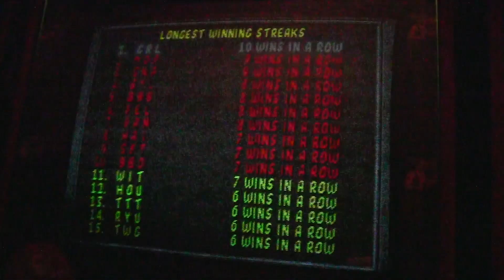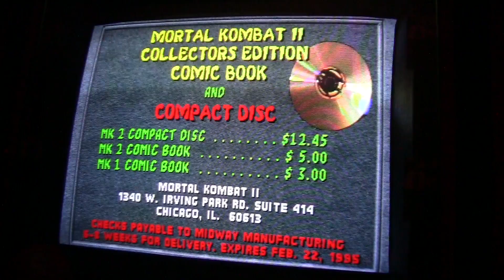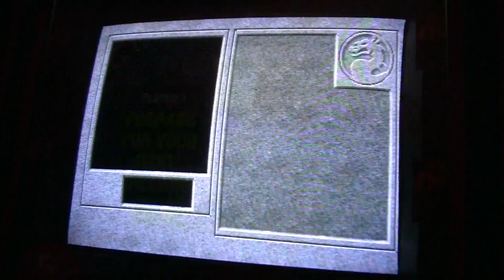Mortal Kombat 2 Arcade - Revision "3.3" Released [HD]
Download...

Changes...

* Version Text changed from 3.1 to 3.3
* Character Select Screen Text changed to "YOU WILL DIE MORTAL"
* Fixed non-Ninja Character Automatic Walk Cycles
* Fixed Kung Lao's Uppercut frame #3 animation
* Removed the Fatality Time extension from Sub-Zero's Fatality Freeze (FFD,HK)
* Fatality Time increased from 128 frames to 200 frames
* Hidden stage "NO NAME" renamed to "GORO'S LAIR"
* Enabled Goro's Lair for Vs play
* Always show "Game Over? III" screen when you lose and don't continue